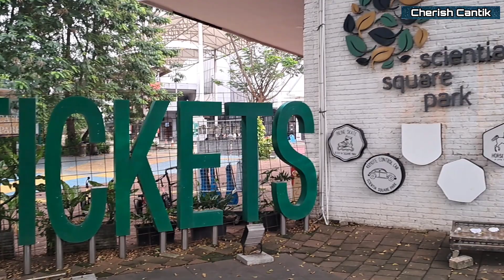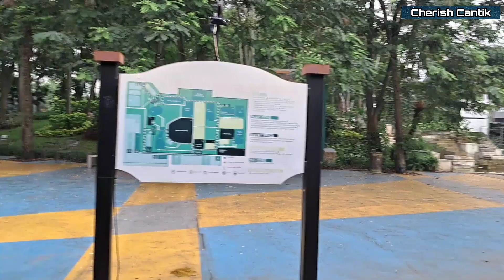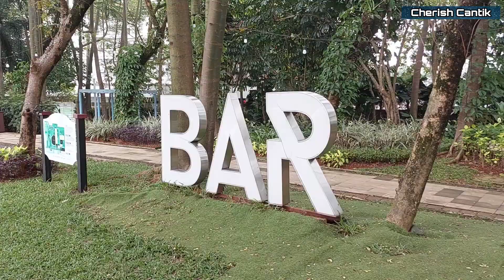Scientia Square Park (SERPONG) || Tempat Wisata di tengah kota Tangerang Selatan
Scientia Square Park merupakan sebuah lokasi wisata yang memadukan beberapa unsur, mulai dari edukasi, tempat bermain, serta sarana untuk berolahraga.

Selain itu, meski berada di kawasan yang sibuk Scientia Square Park terasa adem dengan rindangnya pepohonan yang ada.

Dengan memiliki luas lebih dari 1 ha. Scientia Square Park menyediakan beragama keseruan di luar ruangan yang seru juga menyenangkan.

Lokasi wisata yang satu ini sangat ramah anak, banyak dari pengunjung yang mengajak putra putri mereka untuk bermain, belajar dan berolahraga di Scientia Square Park.

Scientia Square Park berada di Kabupaten Tangerang, dimana kabupaten tersebut saat ini berada di level 3. Itu artinya beberapa kawasan umum sudah dapat beroperasi kembali, namun masih belum dapat beroperasi secara sempurna.